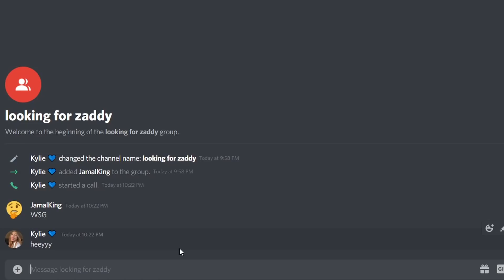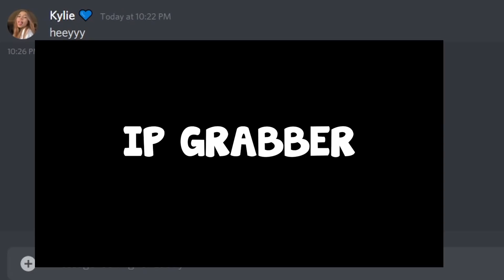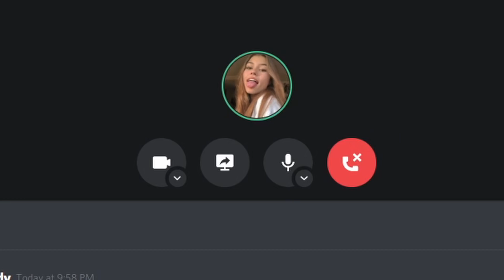Catfishing a Slender in MAD CITY ( Stole his IP )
FOLLOW on Social Media!
● SNAPCHAT NAME: Http.Frosted